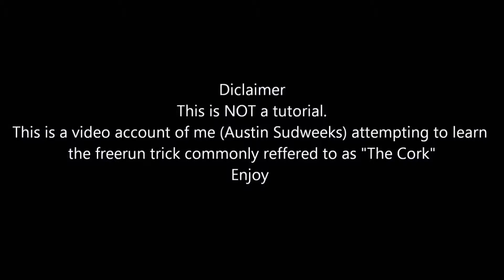Cork Progression Day 6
This is a video account of me ( Austin Sudweeks ) attempting to learn the cork.

This series was intended to help athletes attempting to learn the trick by showing them my path to the cork. Hope it helps and hope you like it!